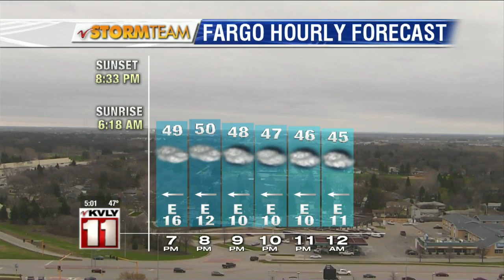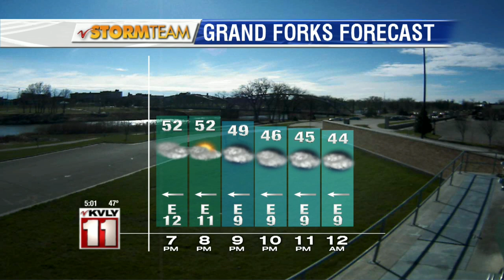5:00pm News April 26